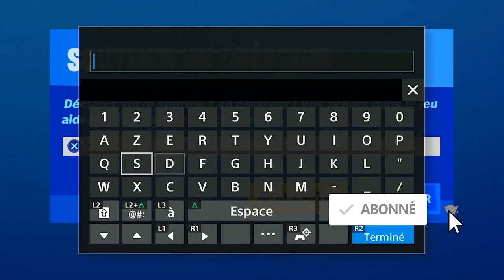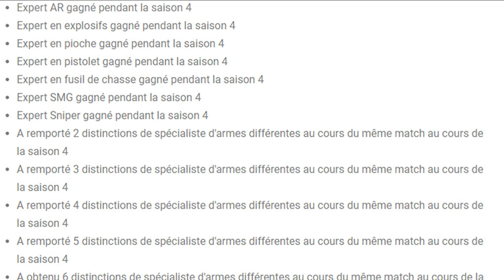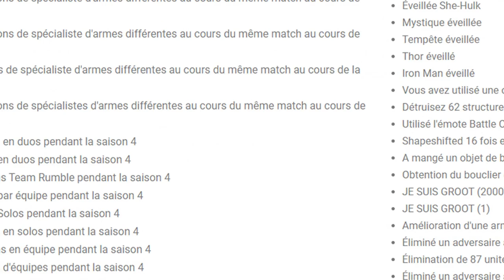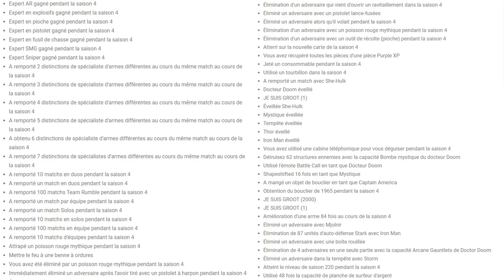COMMENT AVOIR TOUTES LES POSTÉRITÉS SAISON 4 FORTNITE, LISTE COMPLÈTE DE TOUTES LES POSTÉRITÉS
▬▬▬▬▬▬▬ • BIENVENUE 😍 • ▬▬▬▬▬▬▬

▬▬▬▬▬▬▬ • PARTENAIRES 💪 • ▬▬▬▬▬▬▬

"SOISCOOLMEC"
"STRIKESOISCOOL"

.▬▬▬▬▬▬▬ • TOP DON 💰 • ▬▬▬▬▬▬▬

▬▬▬▬▬▬▬ • MUSIQUE OUTRO 🎵 • ▬▬▬▬▬▬▬